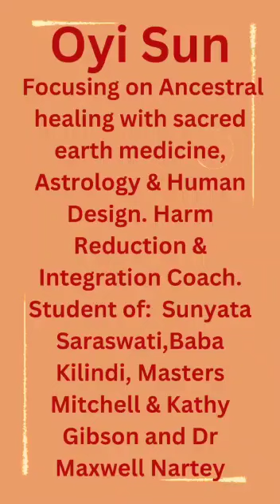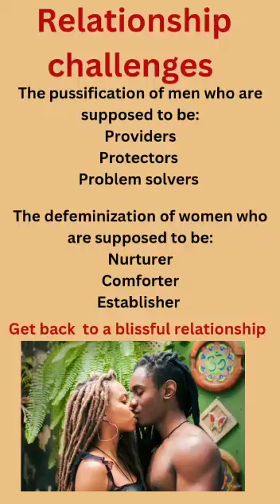Women, Phil Valentine, Oyi Sun, Uncle Hankh‼️ Tonight @ 7pm EST